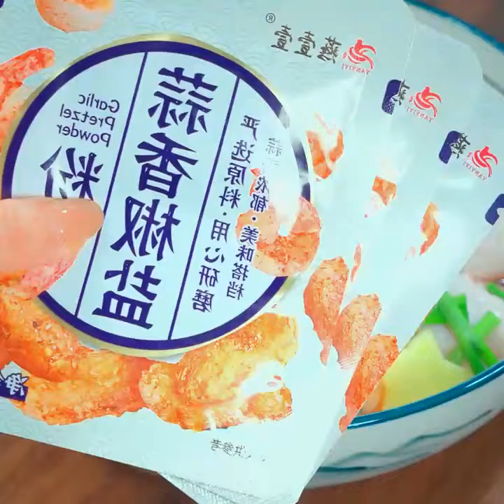I have never tried salt and pepper chicken wings made like this They are crispy on the outside and